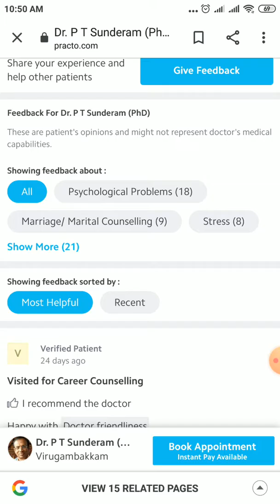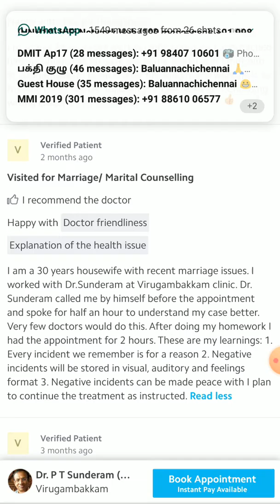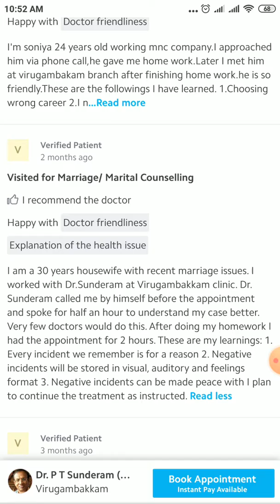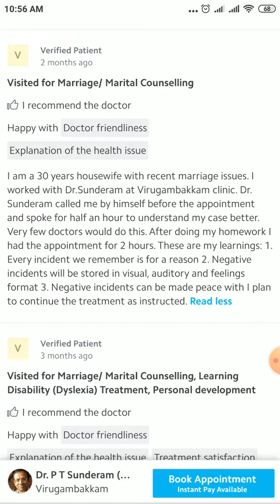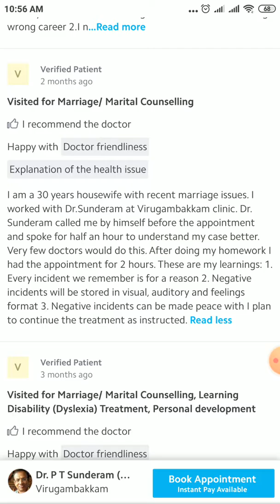Top 1 problem among married couples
How to understand there own communication pattern